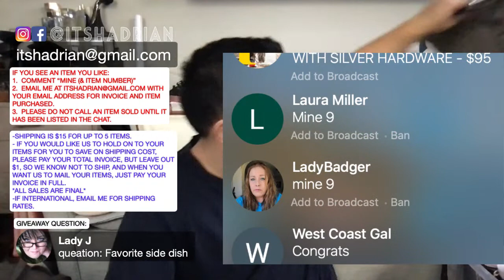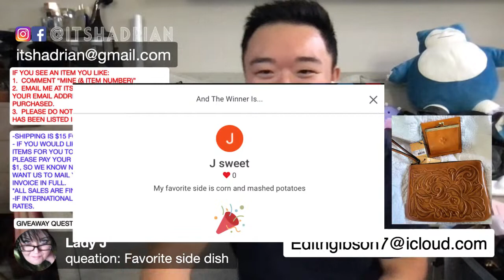ITSHADRIAN'S EARLY BLACK FRIDAY SALE!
SALE RULES:
IF YOU SEE AN ITEM YOU LIKE:
1.  COMMENT “MINE (& ITEM NUMBER)”

Nov 22 Live Sale

1. Patricia Nash black leather wallet with removable card insert NWT - $65
2. Tory Burch tan suede flats with gold hardware size 5.5 - $25
3. Kate Spade gray quilted zig zag mini crossbody bag - $$55
4. Tory Burch pink quilted wallet with gold hardware - $50 SOLD BEX (SEND COACH SLOTH INVOICE TOO)
5. Harveys mini mouse leopard print wallet - $50 SOLD BEX
6. Coach brown crossbody bag with silver hardware (as is) - $30 SPLD KATHLEEN SUTHERLAND
7. Dagne Dover black neoprene belt bag with black hardware - $70
8. Kate Spade black embossed flat crossbody bag with gold hardware - $70
9. Tory Burch gray pebbled leather  satchel with silver hardware - $95 SOLD LAURA MILLER
10. Coach vintage black pouch with stripe lining and brass hardware - $45 SOLD TANIA
11. Stella McCartney black star pouch with silver hardware - $100
12. Kate Spade maroon and pink key card case with light gold hardware - $30
13. Chanel green gray leather reissue tote bag - $1,750
14. Rebecca Minkoff tan quilted studded XL flap bag in gold hardware - $80 SOLD BEX
15. Rebecca Minkoff black caviar leather flap bag with gunmetal hardware - $85
16. Lanvin nude leather ballet flats size 38.5 - $50
17. Rothy’s gray shoes size 11 - $25 - SOLD OMARYLAND
18. Alexander Wang black prisma crossbody with rose gold hardware - $95
19. Kate Spade cream pebbled leather “present” crossbody bag with light gold hardware - $75
20. Kate Spade black pebbled leather camera bag with gold hardware - $85

Jsweet
Hello kitty case